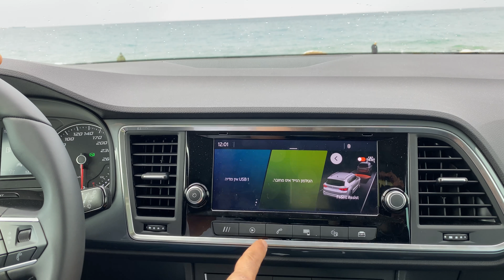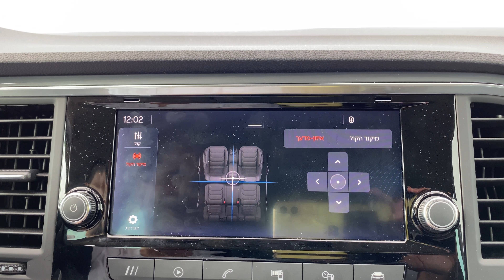מבחן דרכים: סיאט אטקה החדשה 2021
סיאט אטקה זוכה למתיחת פנים לדגמי 2021, הכוללת עיצוב מעודכן ואבזור משודרג, שיחד עם מנוע טורבו חזק וחסכוני ותג מחיר תחרותי, מציעה את אחת העסקאות המעניינות ביותר כיום בשוק רכבי הפנאי המשפחתיים.